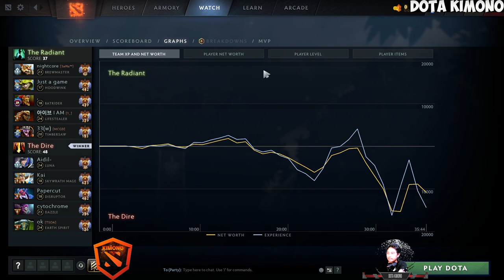Miracle - Luna The Hard Carry Dota 2 Pro Full Gameplay 7.35D Patch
▶️ On Track : Miracle - Luna The Hard Carry Dota 2 Pro Full Gameplay 7.35D Patch